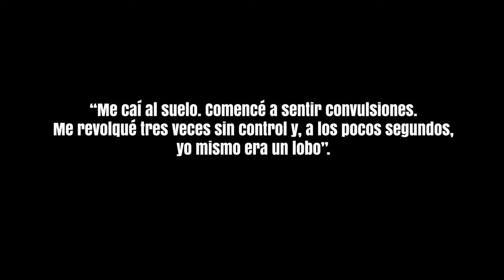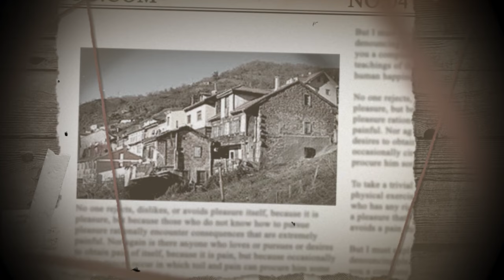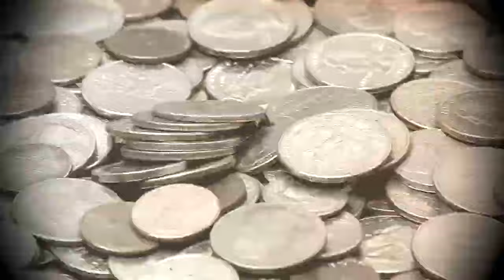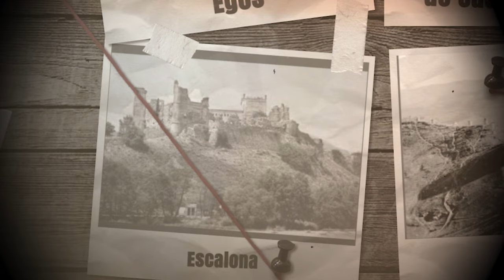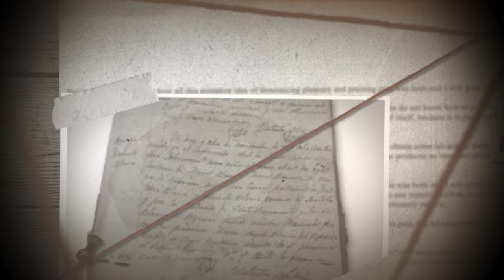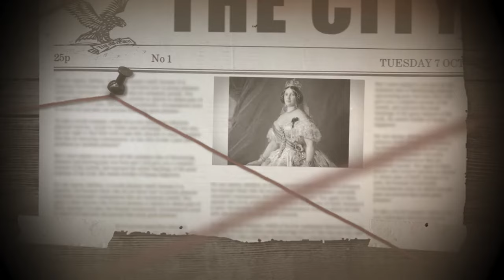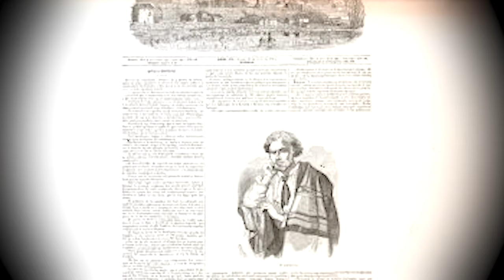Asesinos en serie #8 - Romasanta, el hombre lobo real